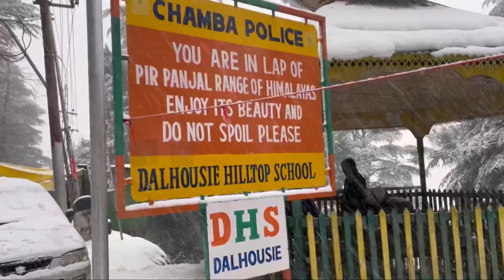Episode-3 | Dalhousie Vlog | Invincible NGO | Vanshita Joshi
So this is episode 3 of Dalhousie Trip. Also comedown below for where should I go on next trip.

Musician: Rook1e